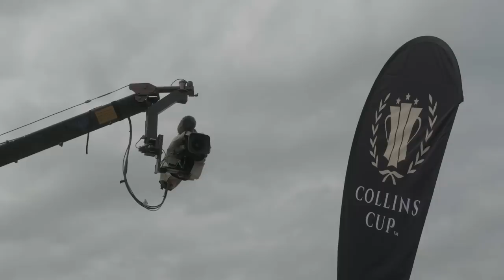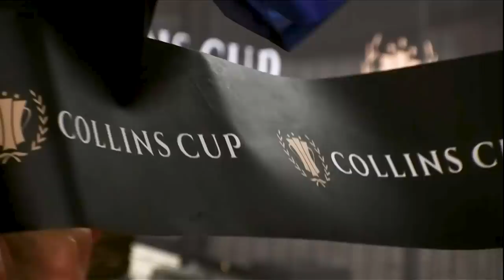Magnus Ditlev: In Search Of New Blood | Countdown To Collins Cup 🏆 Part 1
The inaugural Collins Cup saw Team Europe prevail over Team US and Team Internationals but it was by no means the whitewash that many had predicted.

Heading into the second edition of the Collins Cup, all three teams have a mix of new blood and some returning athletes, including Olympic champions, wildcards and experienced heads.

Amongst them is Magnus Ditlev, a rising superstar who announced his intentions to mix it with the very best in the world when he won Challenge Roth in convincing fashion. He is hoping to deliver a strong performance and a win for Team Europe as they revisit their ambitions of winning every match up.

All PTO Tour races will be available to watch live exclusively on Eurosport, Discovery+ & GCN+ in Europe and Indian Sub Continent and outside of Europe on the brand new PTO app coming very soon.